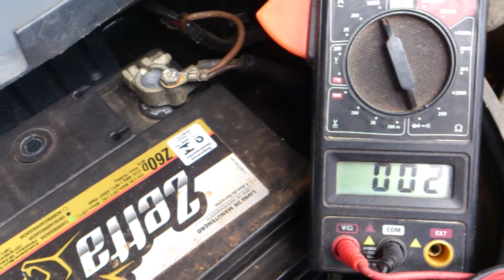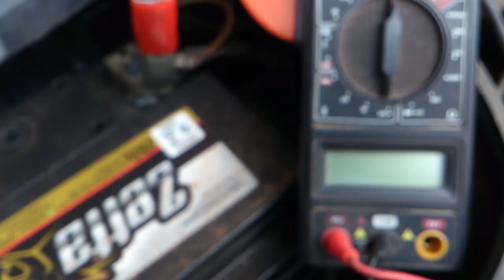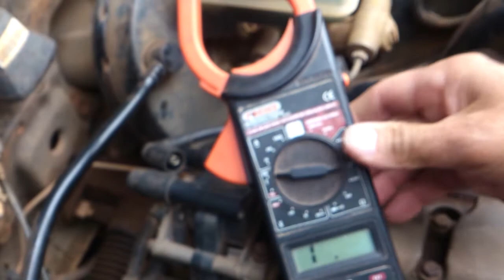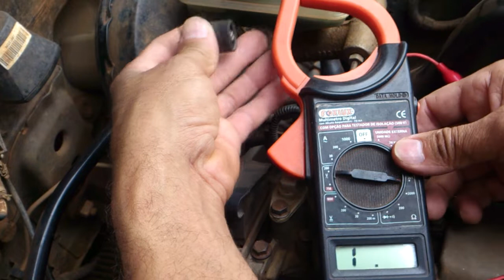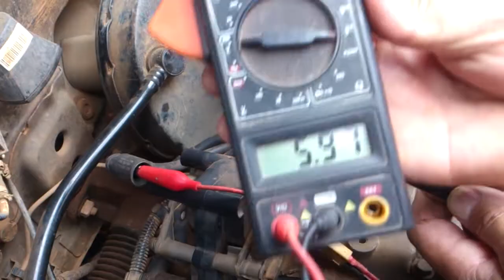GOL falhando o que pode ser o defeito como resolver..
Gol g4 falhando estava com fuga de centelha no borne da bobina do terceiro cilindro o defeito era mesmo o cabo de velas que não apresentava nenhuma resistência veja como testar e resolver o problema.